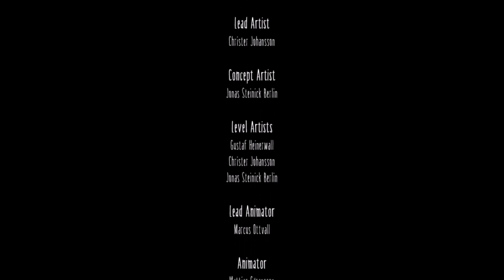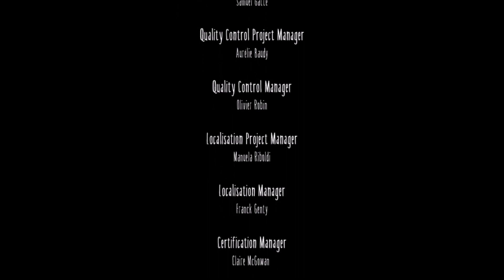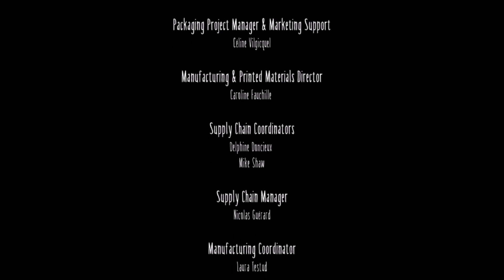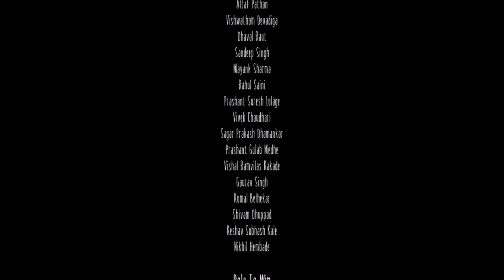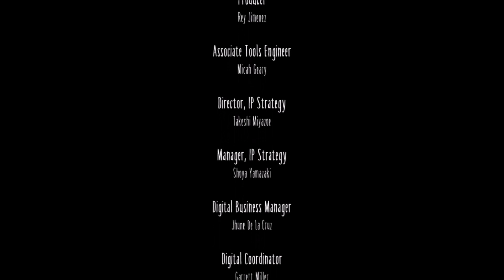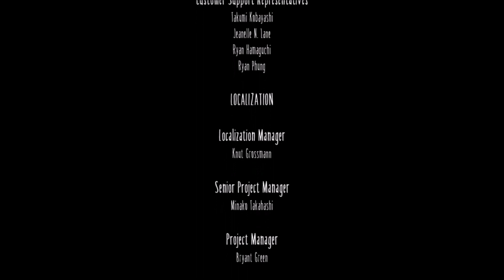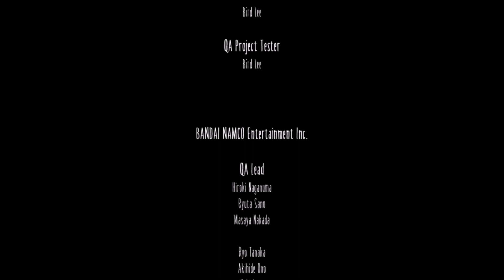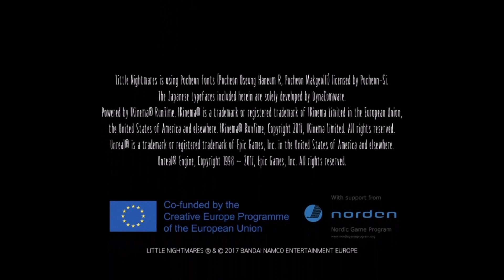Little Nightmares p5 - THE FINAL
its coming to an end. little nightmares. morthieus finishes little nightmares with the hope to find out the truth.